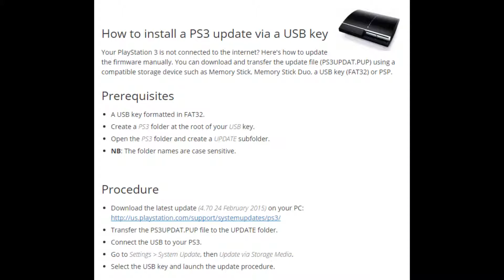How to install a PlayStation 3 update via a USB key